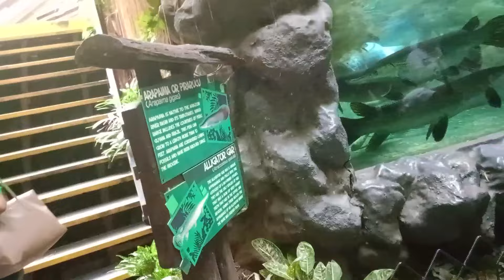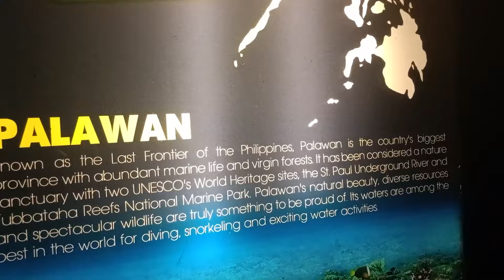MANILA OCEAN PARK(Part2)BEAUTIFUL AQUARIUM//Gloria24 Tv